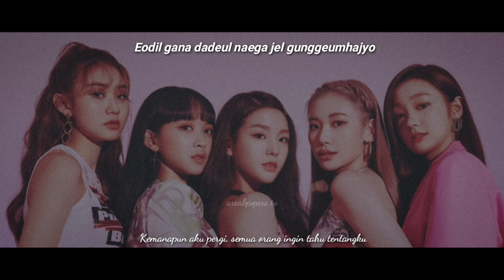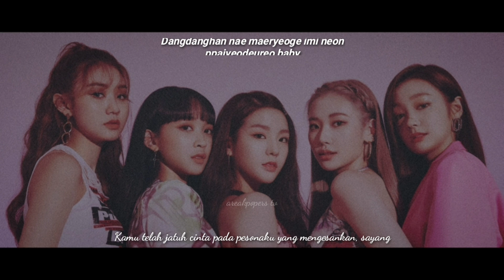[𝙏𝙚𝙧𝙟𝙚𝙢𝙖𝙝𝙖𝙣] 𝙒𝙃𝙊 𝘿𝙄𝙎? - 𝙎𝙀𝘾𝙍𝙀𝙏 𝙉𝙐𝙈𝘽𝙀𝙍 𝙇𝙮𝙧𝙞𝙘𝙨 𝙏𝙧𝙚𝙣𝙙𝙞𝙣𝙜 𝙈𝙑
Lirik berserta terjemahan/arti dalam Bahasa Indonesia lagu terbaru milik SECRET NUMBER (시크릿 넘버) berjudul WHO DIS?.

Comment untuk request lagu lirik lainnya^^